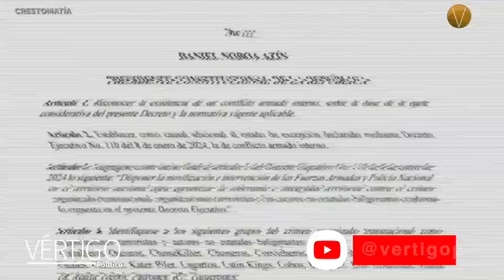ÚLTIMAS NOTICIAS 9 DE ENERO 2023